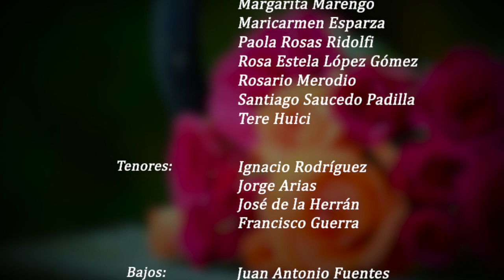Un Rayito de Sol - Coro del Colegio Alemán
Proyecto de grabación a distancia 2021 - Día de las Madres

Un Rayito de Sol - Augusto "Guty" Cárdenas y Ermilio Padrón López, Josefina Álvarez Ierena "Pina" (arr.)

Director: Edwin Calderón
Técnica Vocal: Andrea Cortés
Coro del Colegio Alemán